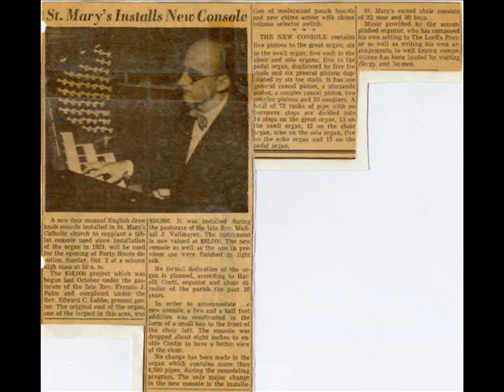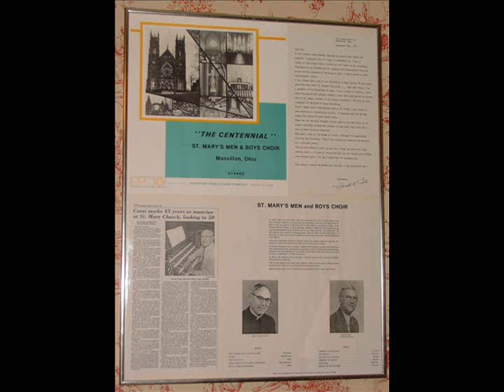Alleluia | Gustaaf Frans Nees | The Men and Boys Choir of the Church of Saint Mary, Massillon, Ohio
Music by The Men and Boys Choir of the Church of Saint Mary | The National Shrine of Saint Dymphna, Massillon, Ohio, U.S.A., recorded for "The Centennial," vinyl LP album, 1976.  Harold R. Conti, Choirmaster and Organist.  This piece was one of the choir's favorites in the 1970s.

Gustaaf Frans Nees (shortened to Staf Nees); was born on 2 ​​December 1901 in Mechelen and died on 25 January 1965.  He was a Catholic composer and musician from Belgium, who played the organ and glockenspiel.

Staf Nees studied in Mechelen at the Conservatory and at the Lemmen Institute, where he was appointed a teacher in 1924. In 1932, he followed his carillon teacher Jef Denyn as Stadsbeiaardier (hired carillon player of the city) to Mechelen. In 1944, he became the head of the dore Klockenspeel-School (Beiaardschool). He was in demand as a choir director, composer and teacher at the Lemmen Institute. He made concert tours to different countries in Europe, the U.S.A. and Canada. His compositions included works for accordion, organ and piano, including masses, cantatas and oratorios (Simon Petrus, 1935; Maria-Oratorium, 1938). Staf Nees was the father of the late composer and conductor Victor Nees (1936 – 2013).